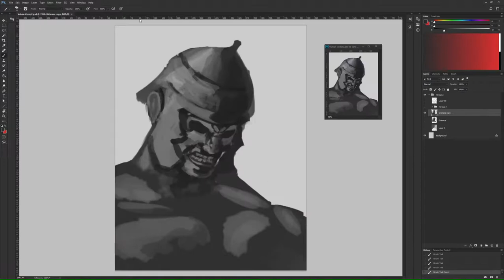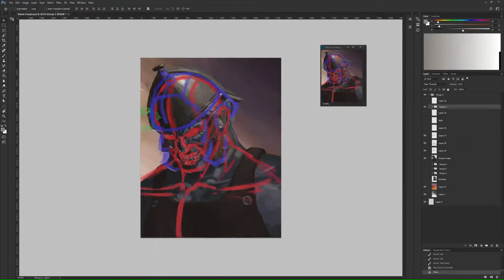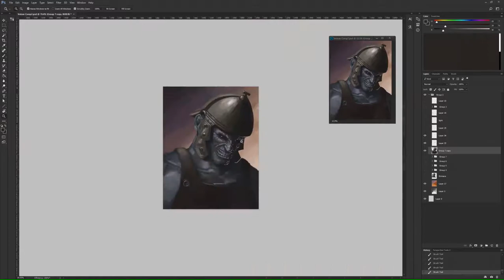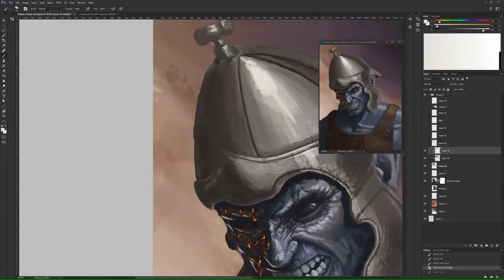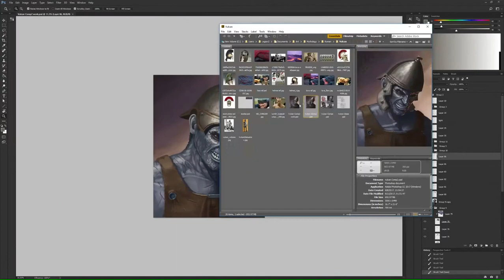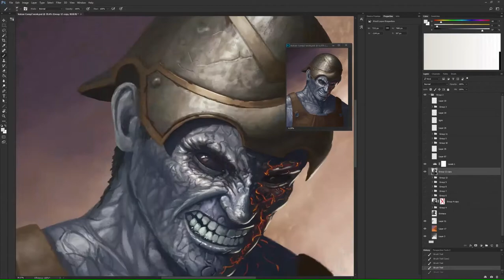Vulcan god of Fire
Fantasy portrait! This is my twisted interpretation of the Roman god of fire, Vulcan. The Greek version of Hephaestus. I guess.